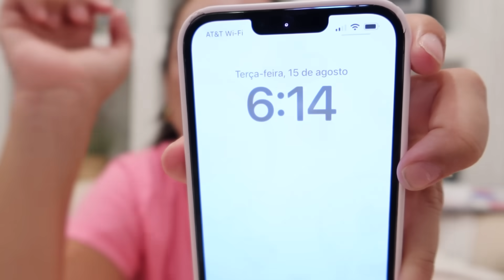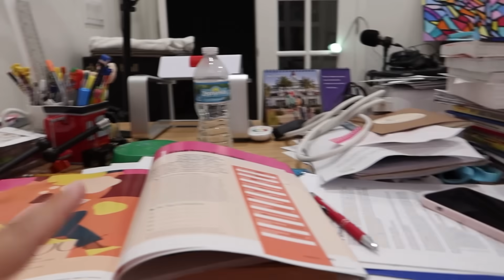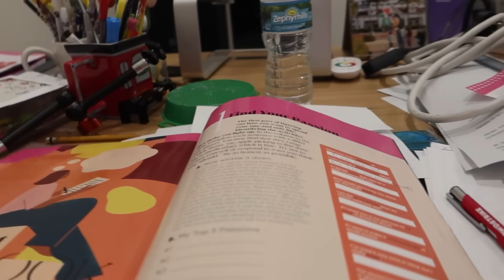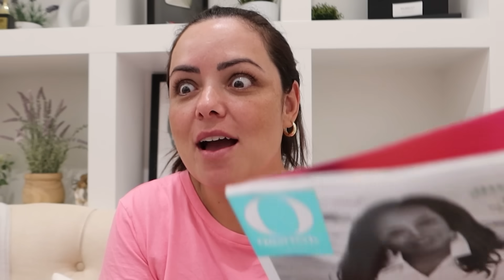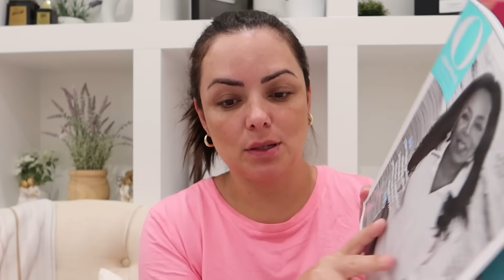GRAVEI UM VÍDEO AS 5 DA MANHÃ E ABRI MEU CORAÇÃO - FLÁVIA CALINA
Hoje acordei as 4:30 da manhã e fiz um vídeo abrindo meu coração e contando um pouco sobre minha vida, se você assistir até o final me conte o que achou...

Lembrem de deixar o joinha e comentar sua parte favorita do vídeo.

✅ Produtos que amo no Amazon